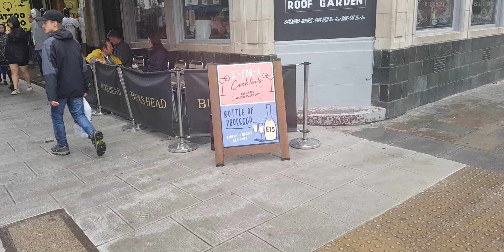1589 - Signs For Some Streets But Not For ...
Signs For Some Streets But Not For ... Camden High Street ... where traditional parking prohibition signs are ignored by ice cream van drivers ... so whom shall insure that the ... NEW PROHIBITION SIGNS ... will stop the usual ice cream van owners from parking here ???